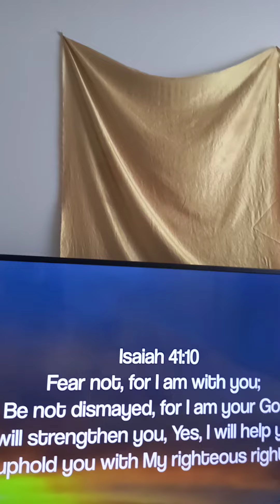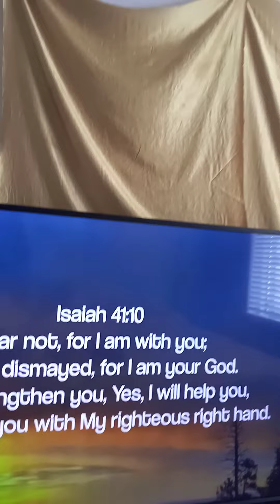LET'S GOOOOO GOD!!!!! WE ARE COVERED!!!